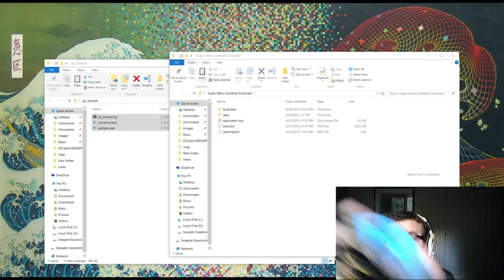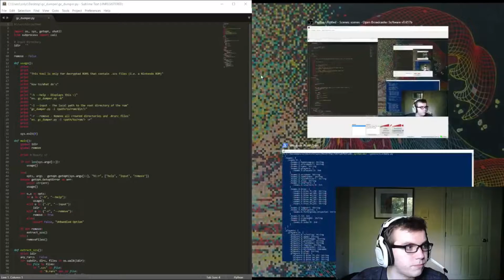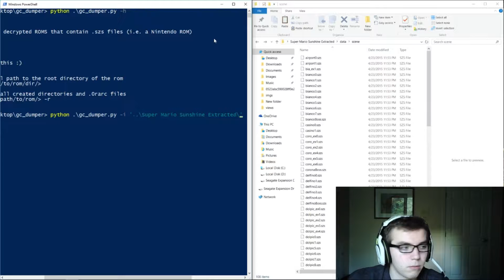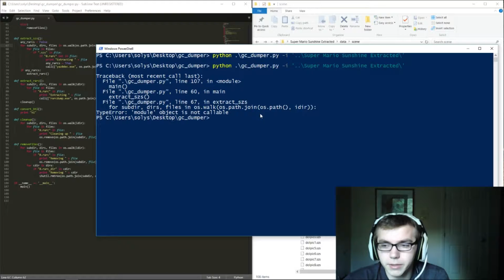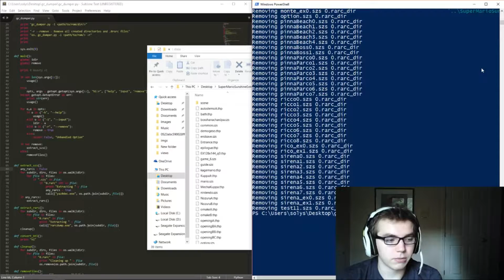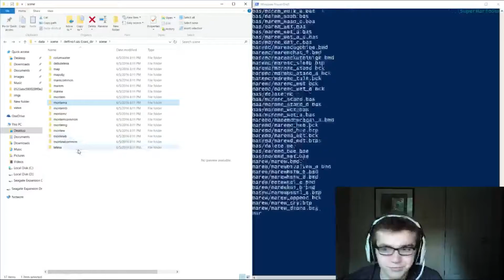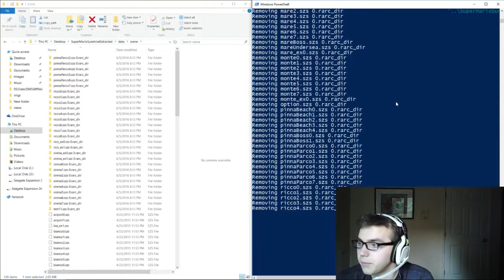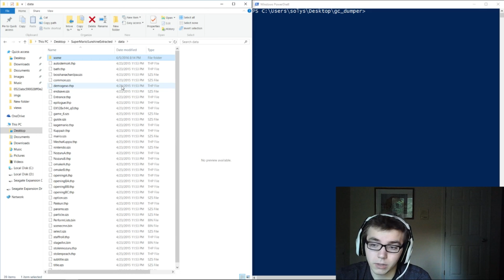Combined file extracting and ripping tool for GC and Wii games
A python script that helps automate the process of dumping some Nintendo GameCube and Wii ROMs. The ROMs have to contain .szs files for the script to work.

(Python 2.7 is needed, however the code can be modified for usage with other versions)